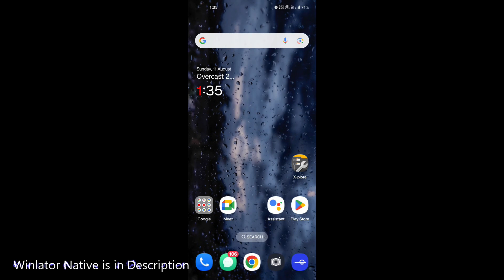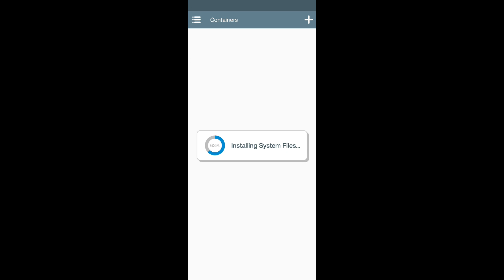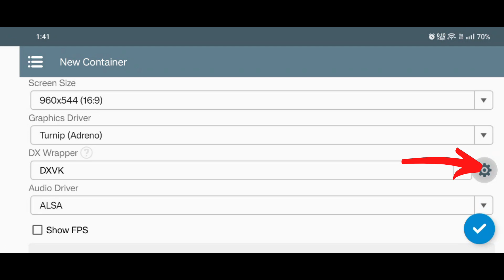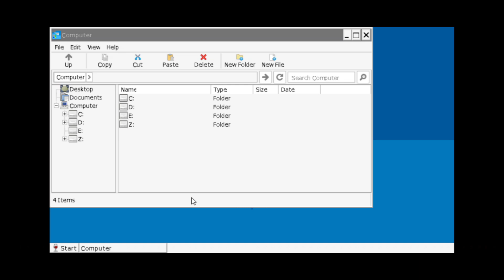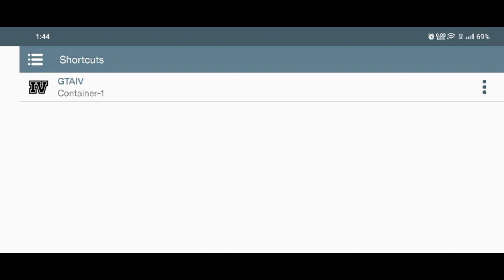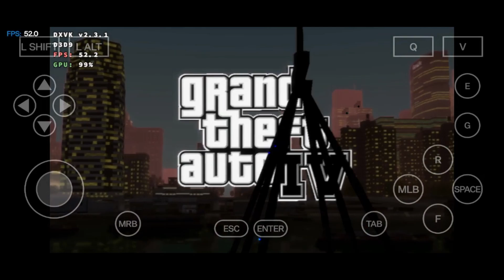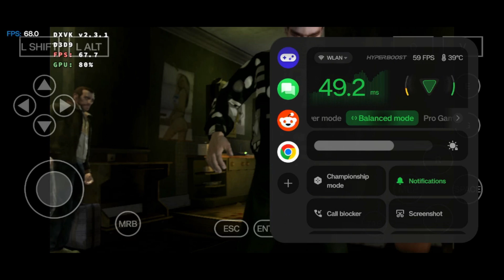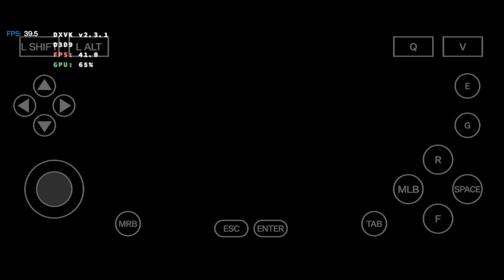GTA IV On Android : Winlator Easy Installation & Best Settings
Running On Winlator

Games Requirements
You Need At least 3GB+ Ram to play PC Android Games on these emulators